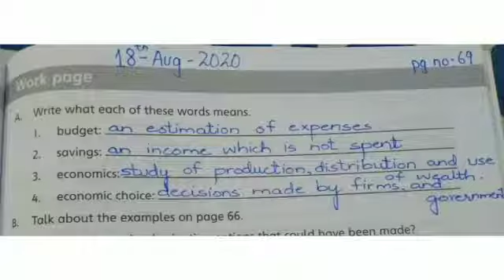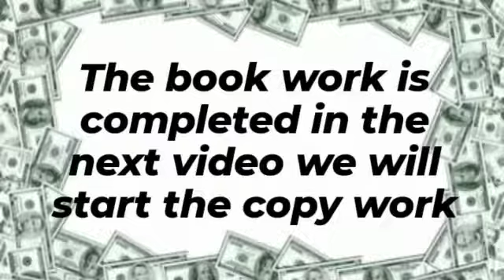Class: lV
Chapter# 9 Book work.
Page# 69
Date: 2/9/20